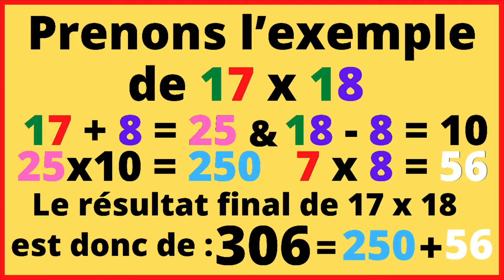Astuces pour épater ton PROF et tes AMIS - 17x18=? Multiplier deux nombres de TÊTE !